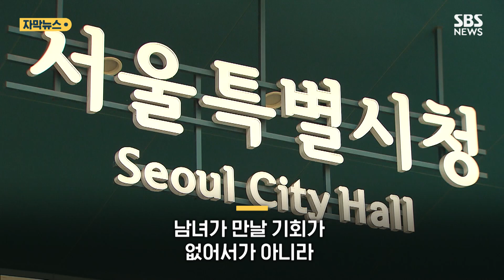"원인을 잘못짚었잖아"…서울시 저출산 사업 '뭇매' (자막뉴스) / SBS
서울시가 저출생을 해결하겠다며 내놓은 사업 '서울팅'

하지만 사업 계획이 알려지자 저출생 원인부터 잘못짚었다는 지적이 잇따랐습니다.

비판 여론이 나오자 서울시는 이 사업을 재검토하기로 했습니다.